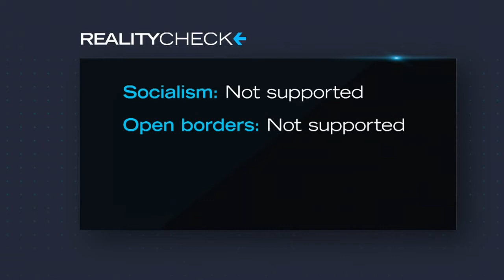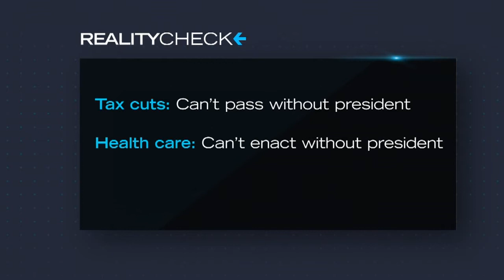Both Parties Release Misleading 'Closing Argument' Political Ads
With less than a week until the election, Republicans and Democrats are making closing arguments on the airwaves -- but many of the campaign commercials are misleading, reports Pat Kessler (2:00).